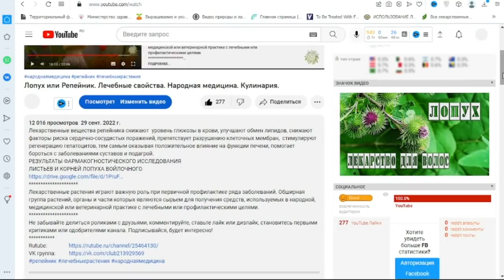Ответ на комментарии. Почему важно знать химический состав растений.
Химический состав растений является ключевым звеном в лечении разного рода заболеваний. Знать и понимать состав растений необходимо хотя бы для того, чтобы помочь своему организму без нанесения вреда. Не пропустите это видео и узнайте, почему так важно знать химический состав растений!